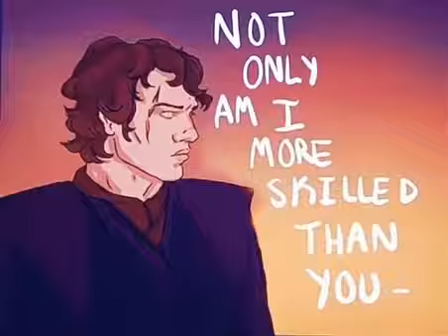The Sith Podcast Shorts. Not mine, I found it on the interwebs